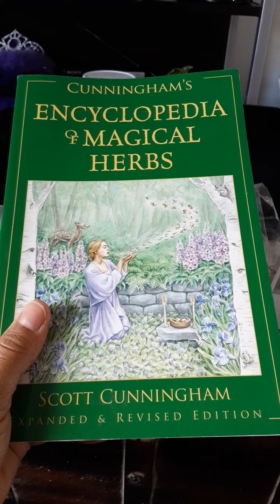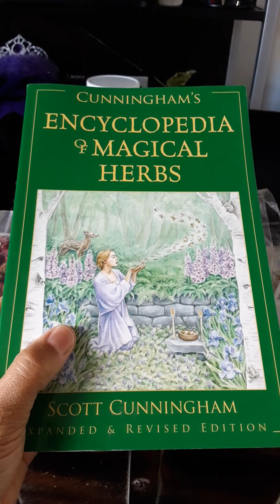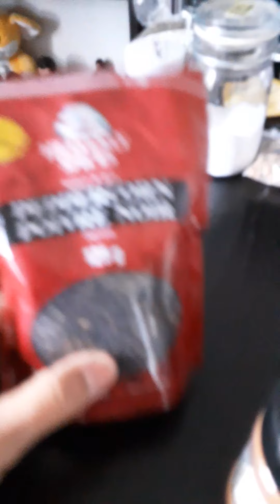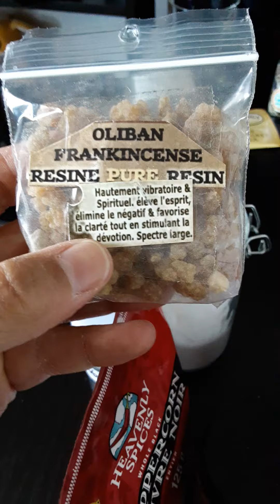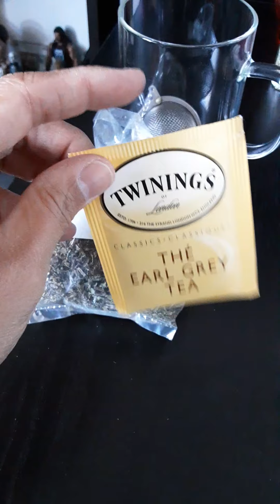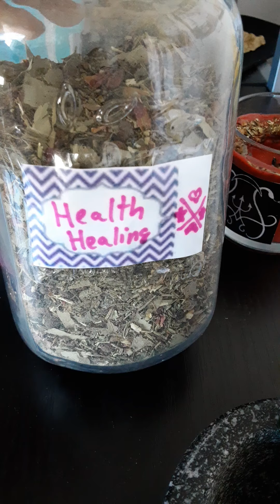What you can do with your herbs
If like me you have too many herbs here's some tips to help you.